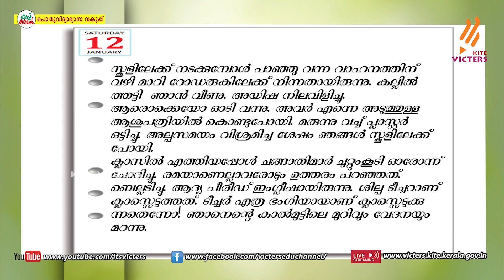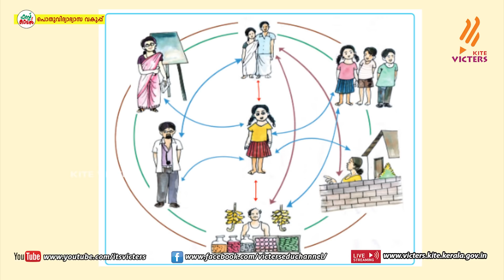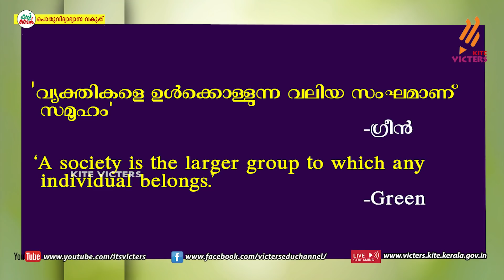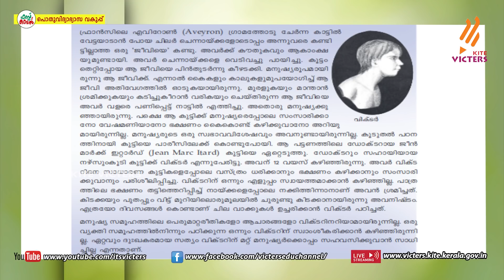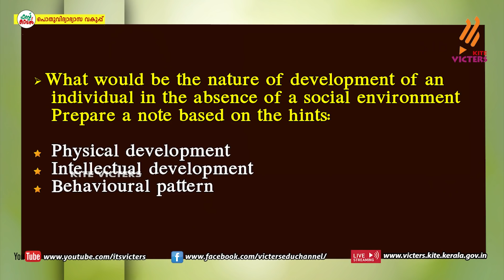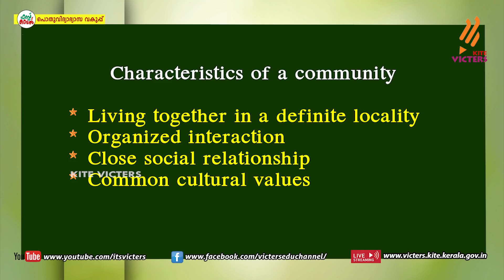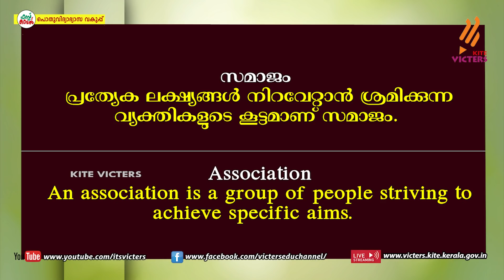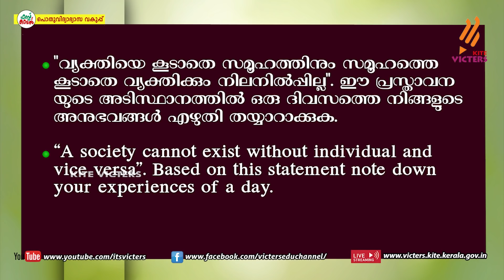KITE VICTERS STD 07 Social Science Class 31 (First Bell-ഫസ്റ്റ് ബെല്‍)